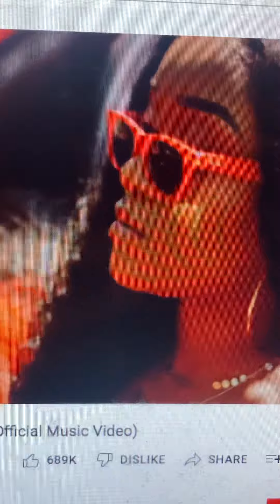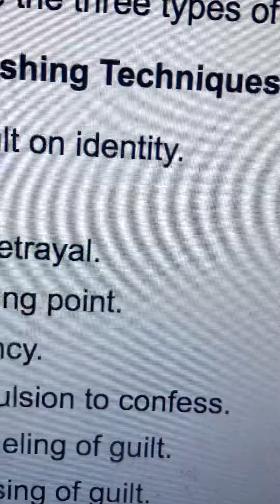They want sensual serpents, relieve nocturnal itch, hook soul to ventilator